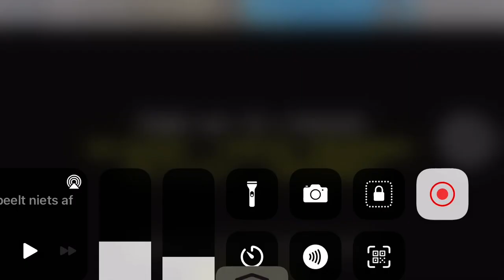[no players online] rematch